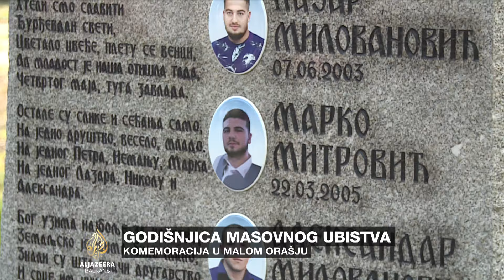Komemorativni program za žrtve masovnog ubistva kod Mladenovca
Na ovaj dan prošle godine u selima Malo Orašje i Dubona u Srbiji - tada 20-godišnjak - ubio je devet i ranio 12 osoba. U Malom Orašju je organiziran komemorativni program za žrtve masovnog ubistva, koje se dogodilo dan nakon masakra u osnovnoj školi Vladislav Ribnikar u Beogradu. Više javno tužiteljstvo u Smederevu podignulo je optužnicu protiv Uroša B. koji je na saslušanju priznao počinjenje djela. Optužnicom su obuhvaćeni i njegov otac, ujak i ujakov sin. Za počinitelja masovnog ubistva u selima kod Mladenovca - tužiteljstvo predlaže maksimalnu moguću kaznu od 20 godina zatvora.
Reporterka Al Jazeere Katarina Vojnović je u Malom Orašju.